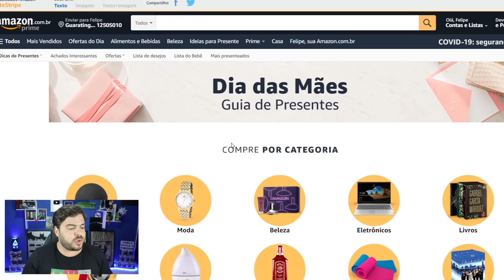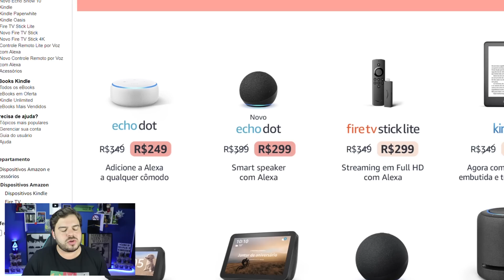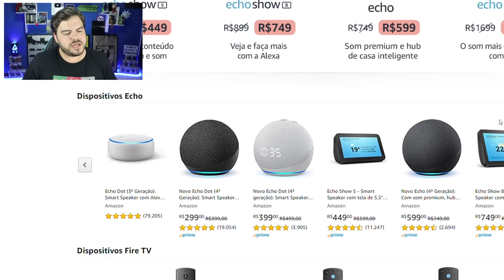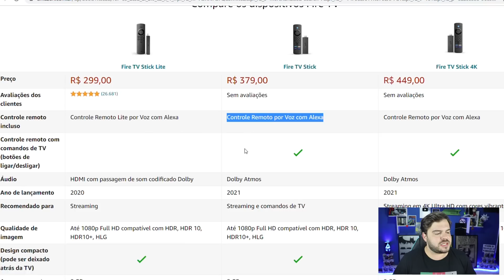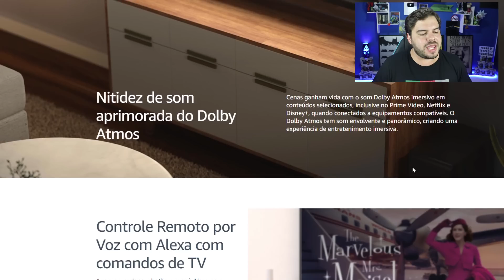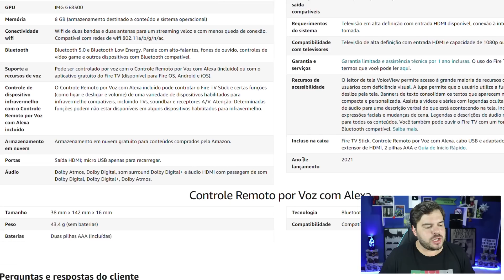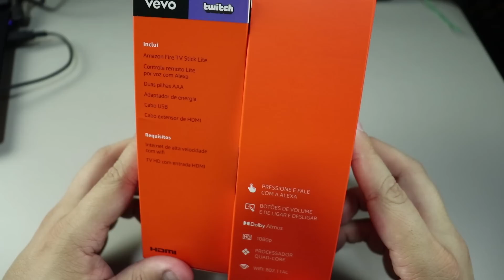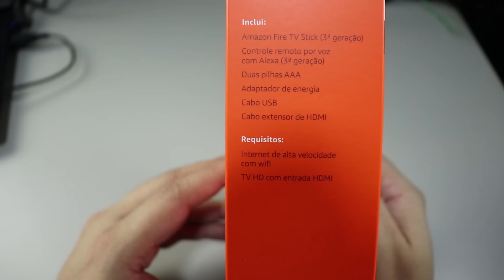Amazon Fire TV Stick | Recebi E Já Testei! Ficou Ainda Melhor!!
Aproveite as promoções de Dia Das Mães!!
Novo Fire TV Stick
Link de Compras